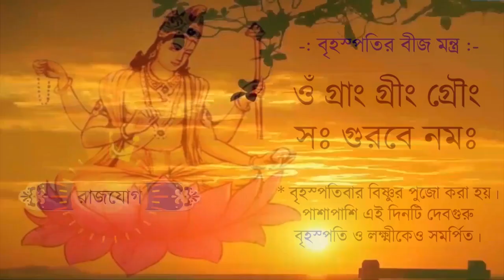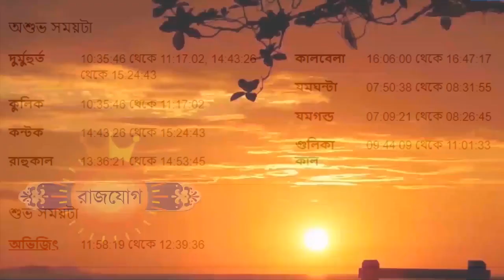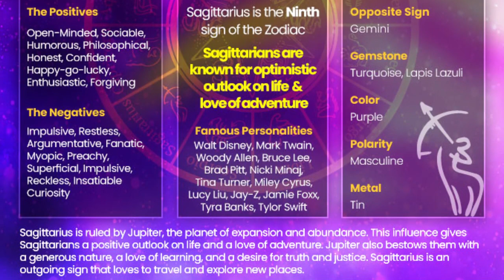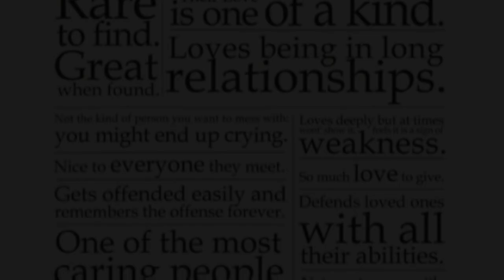ধনু রাশি ২১শে ডিসেম্বর ২০২৩ আজকের রাশিফল- Dhanu Rashi 21st December 2023 Ajker Rashifal- Sagittarius